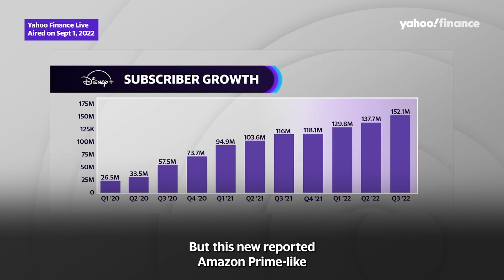Disney exploring Amazon Prime-like membership program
Disney is exploring an Amazon-like membership program according to reports from the Wall Street Journal. Yahoo Finance’s Allie Canal joins Yahoo Live with Brian Sozzi and Brad Smith on September 1, 2022.